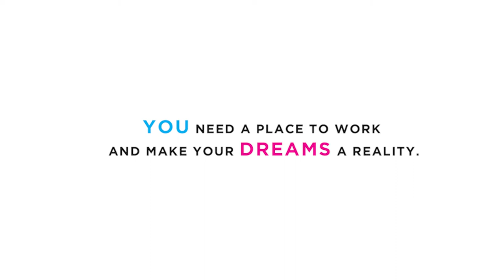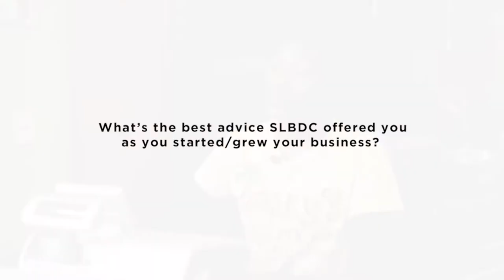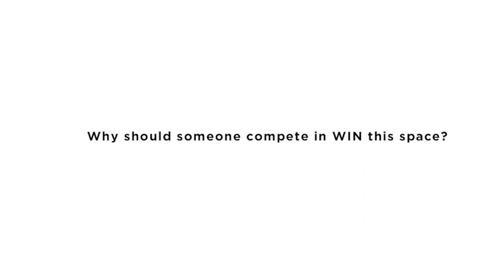WIN this Space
WIN this Space is an exciting new initiative of Sarnia-Lambton Business Development Corporation.  Have a great idea?  Need a SPACE?  This is WIN this Space. to apply or to sponsor this program.